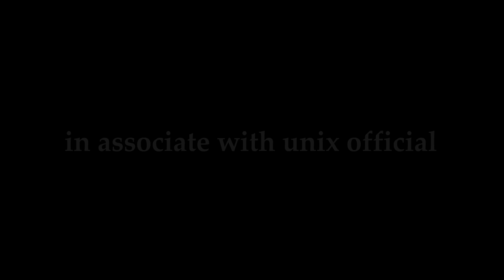Portrait A Short Horror Movie Trailer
This short is of horror in genre. We have released the trailer. Full version is gonna hit youtube on 13th December 2019